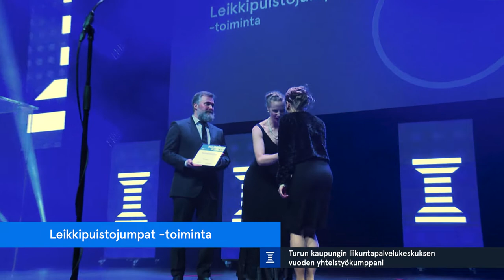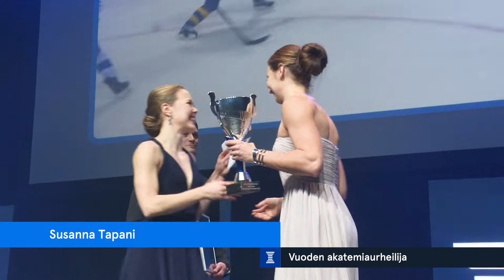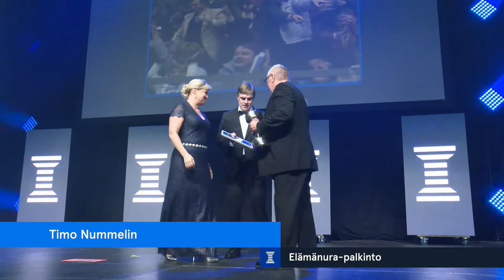Varsinais-Suomen Urheilugaala 2019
Tähtisadetta Logomossa 2.2.2019